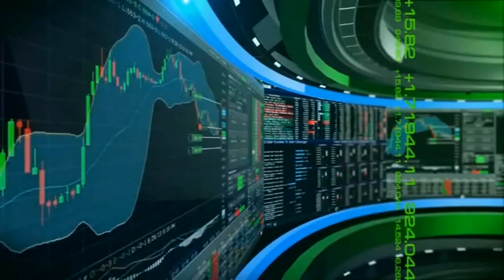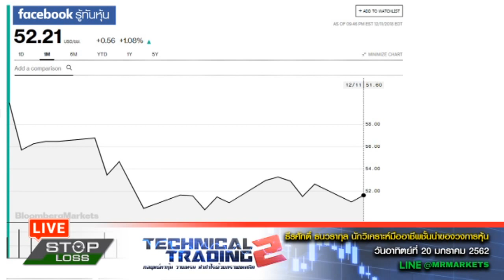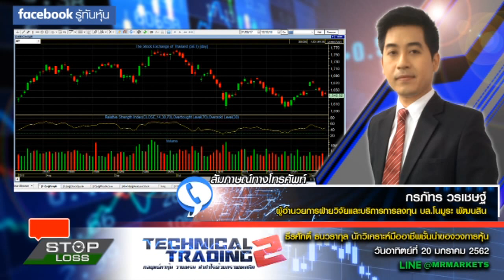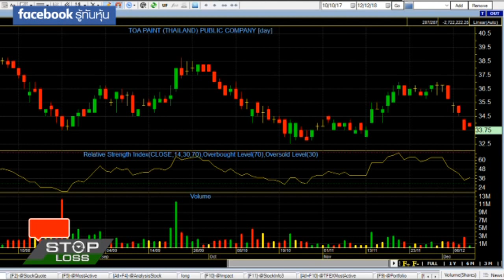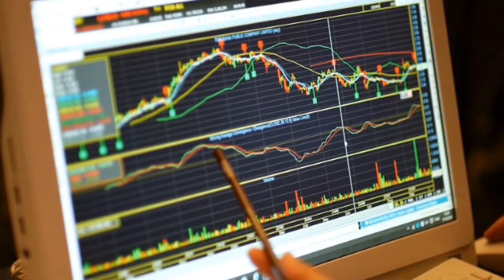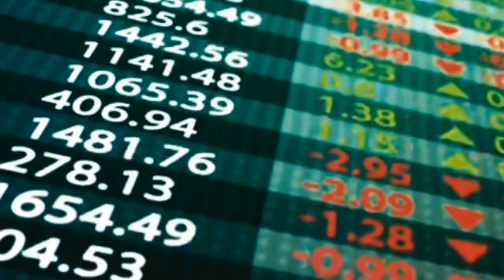12 12 61 stop loss live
12-12-61 stop loss live

ปัจจัยการลงทุนของบ้านเราตอนนี้คงอยุ่ที่ต่างประเทศเป็นหลัก แม้จะมีการปลดล็อกการเลือกตั้งก็ไม่ได้ช่วยดันตลาดหุ้นได้เท่าไร นักลงทุนคงต้องจับตาการประชุม FOMC 19 ธ.ค.นี้ ว่าจะออกมาในทิศทางใด ปรับกลยุทธ์กับ คุณกรภัทร วรเชษฐ์ บล.โนมูระ พัฒนสิน